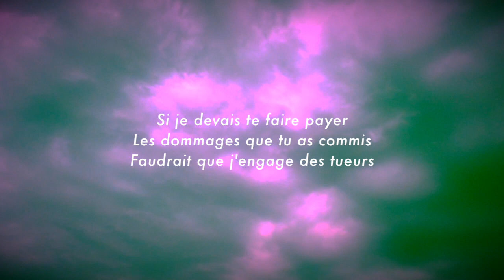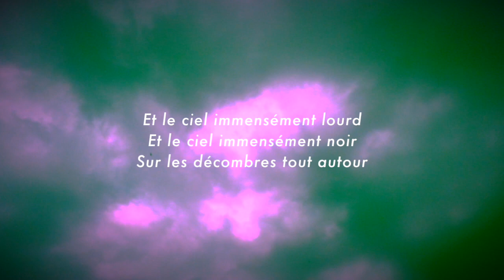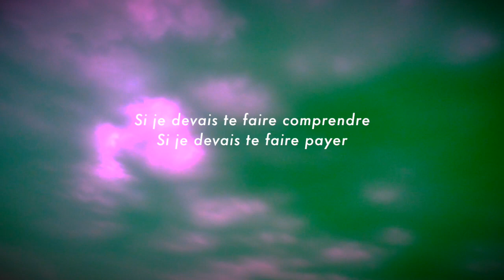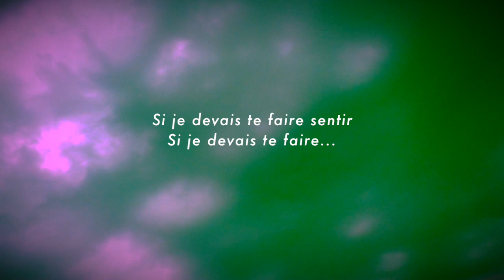시나 Sina - À L'univers 아름다운 저주 (Lyrics Video)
시나 Sina - À L'univers 아름다운 저주

Lyrics :

Si je devais te faire comprendre
Le malheur où tu m'as laissé
Il faudrait tout casser chez toi
Tout salir, tout abîmer,
Tout brûler, tout laisser en cendres
Et encore ça n' suffirait pas

Si je devais te faire payer
Les dommages que tu as commis
Faudrait que j'engage des tueurs
Ou t'envoyer en Sibérie
En vacances une vingtaine d'années
Avec du venin dans ton cœur

Heureusement pour ma conscience
Et pour mon casier judiciaire
Je sais qu' la vie s'en chargera
Je fais confiance à l'univers

Tu connaîtras les conséquences
De tout prendre à la légère
Tu allumes, ça ne s'éteint pas

Si je devais te faire sentir
Les radiations, la pollution
Que tu as semées derrière toi
Les turbulences des émotions
Tu ne saurais pas les contenir
Eh non, tu n'supporterais pas

Si je devais te faire savoir
Le grand vertige tous les jours
La machine à aimer cassée
Et le ciel immensément lourd
Et le ciel immensément noir
Sur les décombres tout autour

lyrics by Pierre Faa & music by Sina